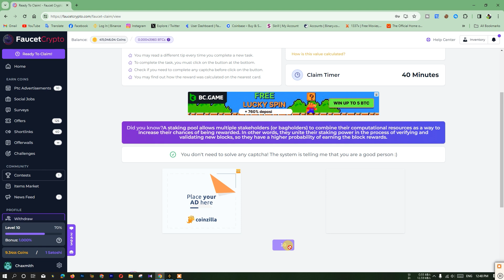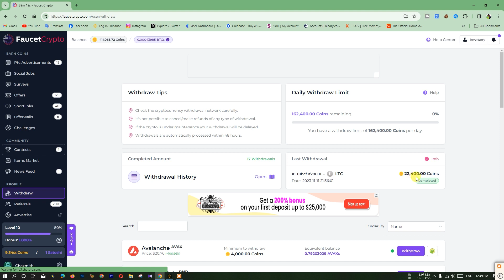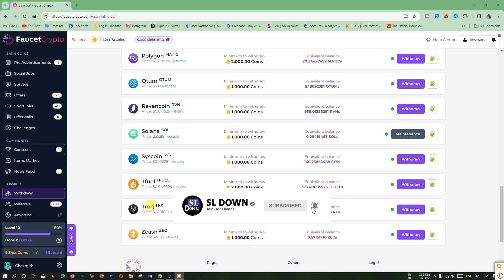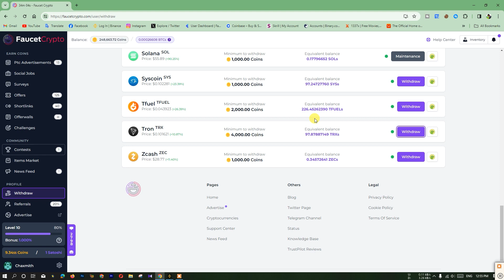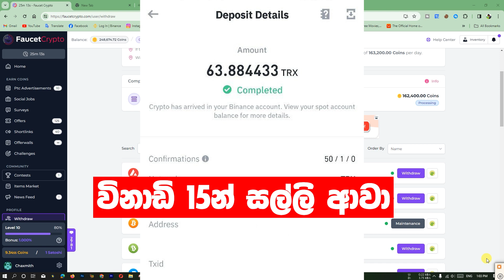Earn money online || මම රු.2089.39ක් ගත්ත website එකක් || payment proof || faucet crypto withdrawal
අපේ සල්ලි හොයන්න කියල දෙන telegram group එකටත් එකතු වෙන්න

Micro job sites
online jobs new
Task Complete Jobs

earn money online sri lanka,
earn money online without investment sinhala,
earn money online app sinhala,
earn money online as a student,
earn money online ads click,
best free bitcoin mining website,
best website to earn free bitcoin,
free cryptocurrency earning website,
earn free bitcoin high earning website,
free cryptocurrency earning website tamil,

free trading
earn money online sinhala chanux
crypto sinhala
geek
typing job
part time job
2captcha payment proof
how to earn money online | e money sinhala 2023| make money online | $1.13 per hour | payment proof
sign up bonus instant withdrawal new
claim website instant pay
$1 per day earn website
signup bonus withdraw website
no deposit trading website
how to eran oniline money
ezcash money
free internet
btc money
lucky day
faucetpay sinhala
sri lanka trending